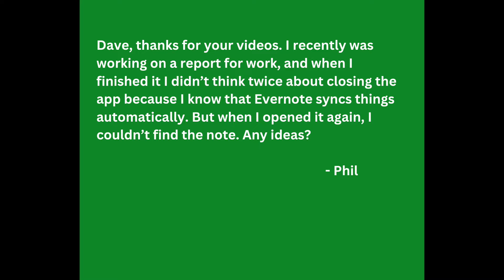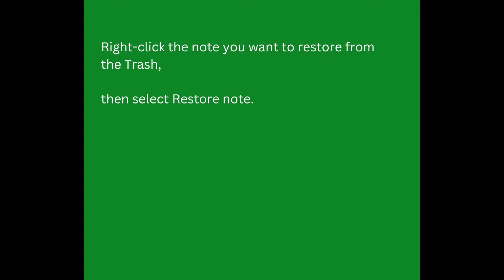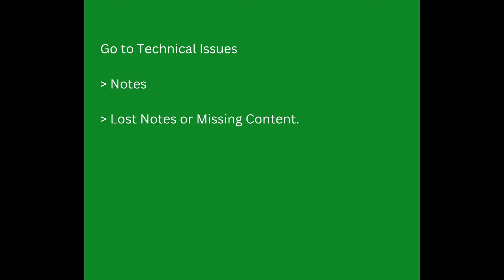What To Do About Missing Notes in Evernote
When you put a note in Evernote you want to be confident that it will be there when you need it again. But what should you do if one is missing.

Have you heard about my new course "Getting Things Done with Evernote"?  It teaches you how to combine the principles of GTD/Getting Things Done on the digital Evernote platform.

MY COURSES:
"Getting Things Done With Evernote"

MY BOOKS:
"Be A Leader Not Just A Manager"